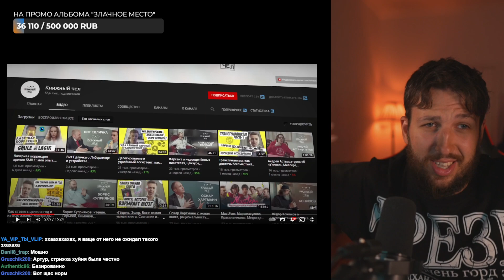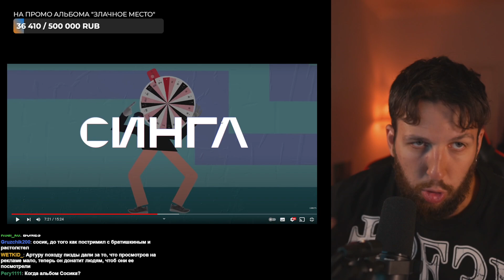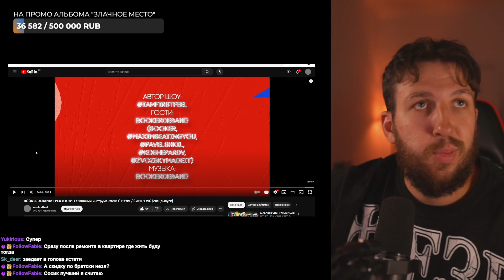РЕАКЦИЯ БУКЕРА НА BOOKERDEBAND: ТРЕК и КЛИП с живыми инструментами С НУЛЯ / СИНГЛ #10 (спецвыпуск)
Тут Booker слушает BOOKERDEBAND: ТРЕК и КЛИП с живыми инструментами С НУЛЯ / СИНГЛ #10 (спецвыпуск)